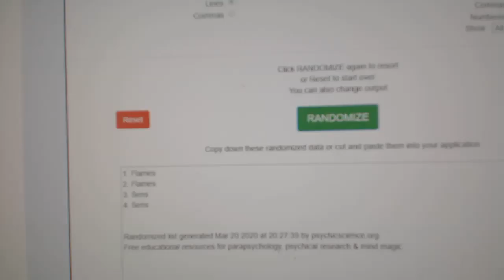Multi Randoms - C&C GB #10,759